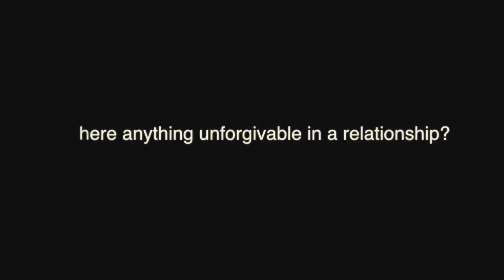JAM 316 RELATIONSHIP CLINIC - 5TH MARCH 2020 (VENGEANCE AND FORGIVENESS)